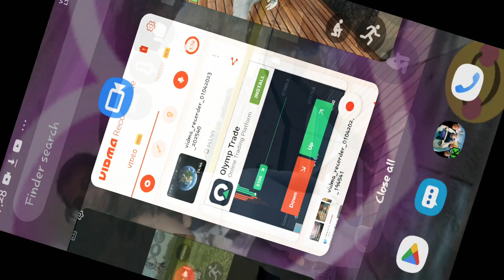2 April 2023